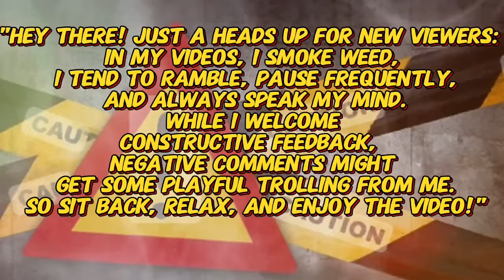YES SIIIIIIIRRRRRR!!!! | Fletchy2fat - DK | From The Block Performance 🎙 | REACTION!!!!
UNIT#207